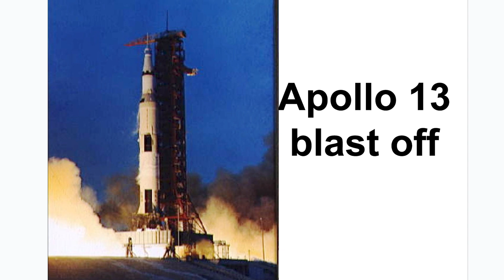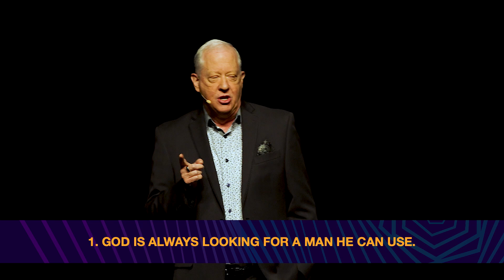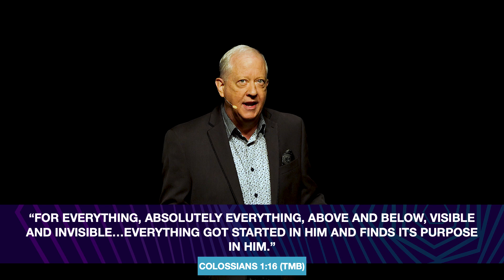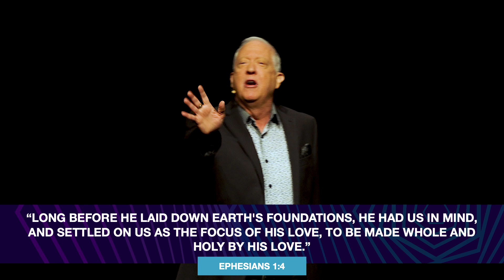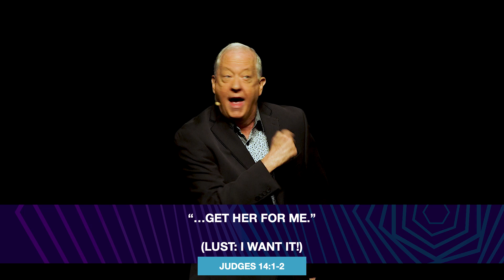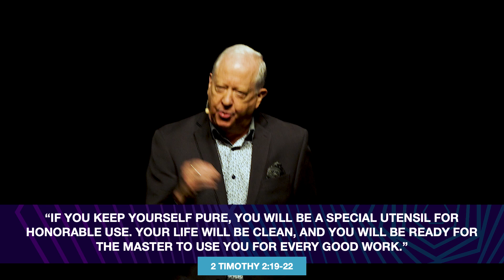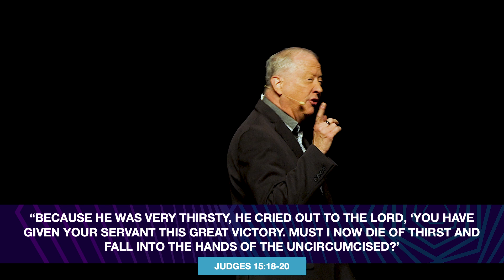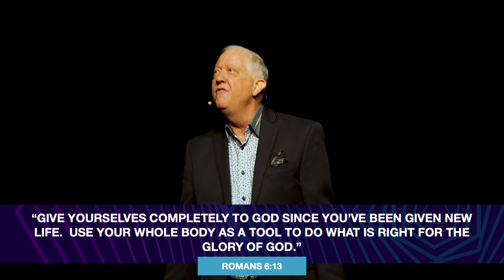WHEN STRONG MEN ARE WEAK | Pastor Whitcomb